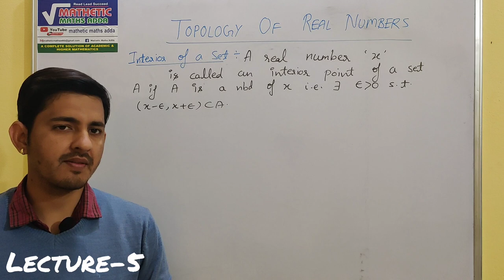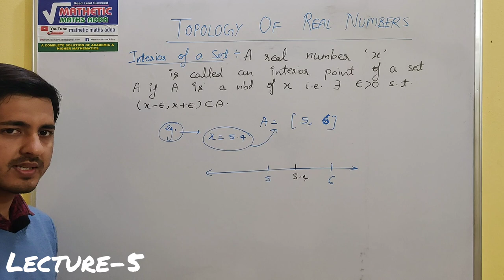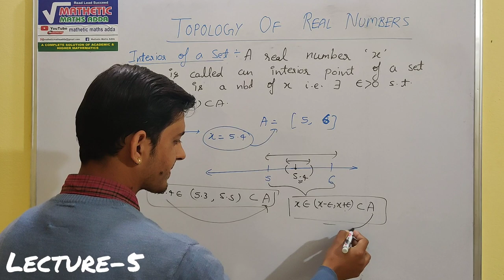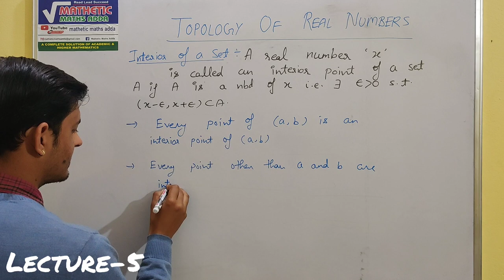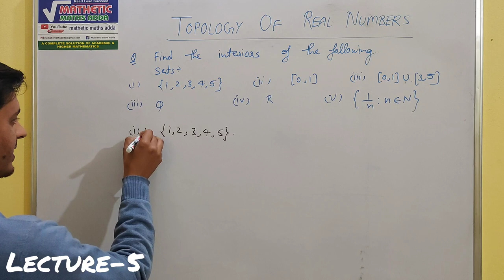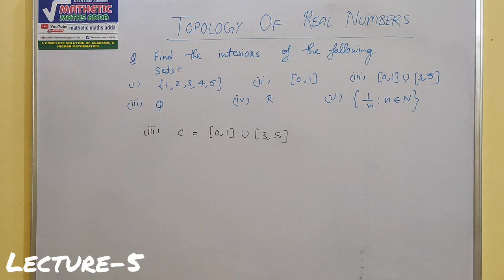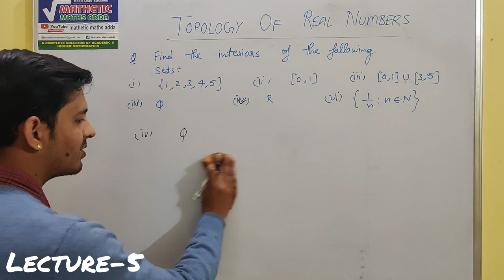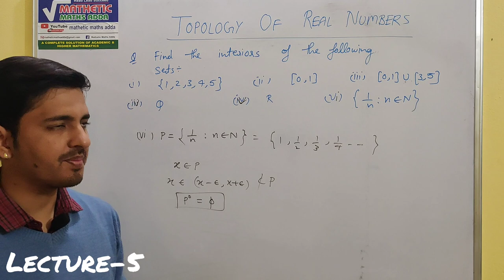Topology Of Real Numbers(Real Analysis)|(L-5)|B.sc|M.sc|JAM| GATE|NET| By-Vinay Pandey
This vedio is based on the following topics-
• Interior of a point
• Interior of a set